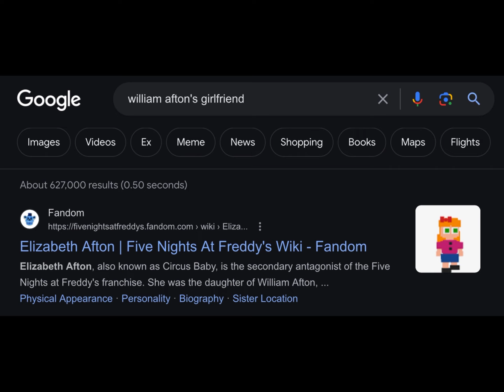Things that don’t make sense :P (Part 1)